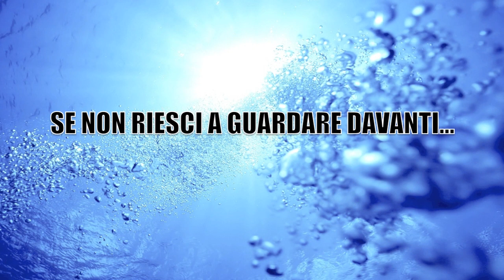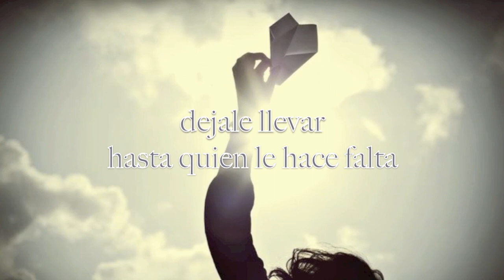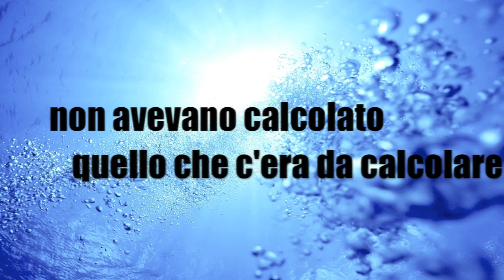RASTA AL & RINO SISMAN - L'inganno delle parole (remake 2015 - in onore di Dr Lisca)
in onore dell'amico che ci ha lasciato troppo presto.. Piero Dr. Lisca

"E' come una medusa che si scioglie al sole.. è l'inganno delle parole"

Genova, la musica si tramanda per generazioni.. Bless!!

Rasta Al aka Jah Leale + Rino SismaMan

Groove Yard Sound

"The Januaicans Family"